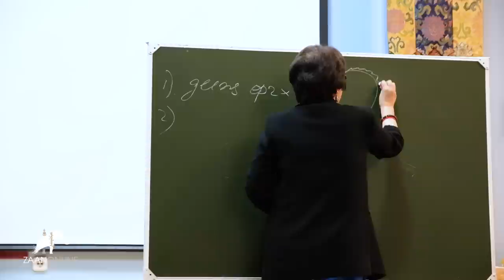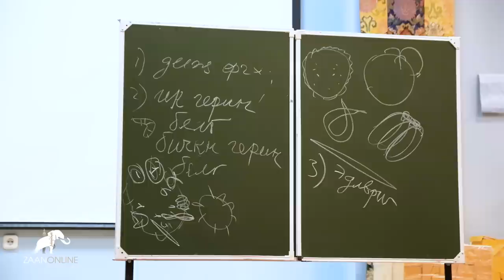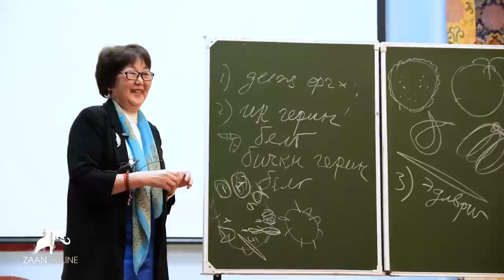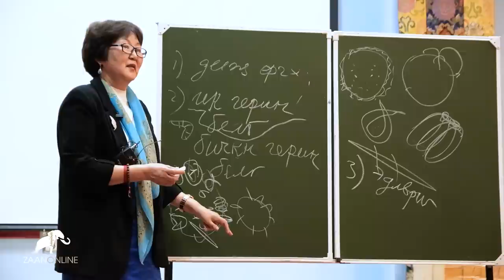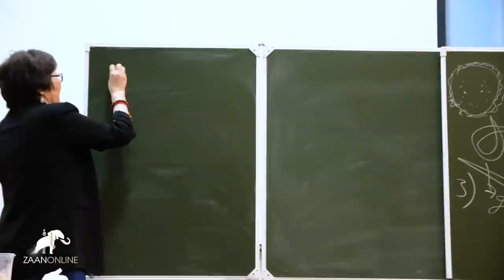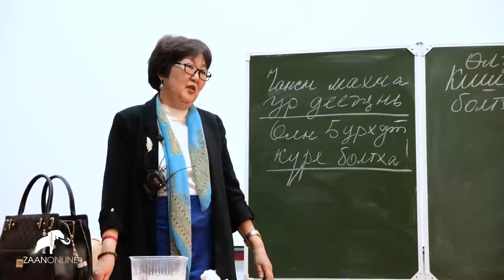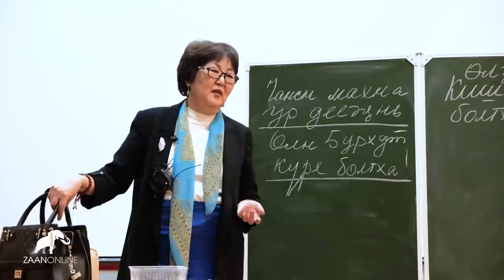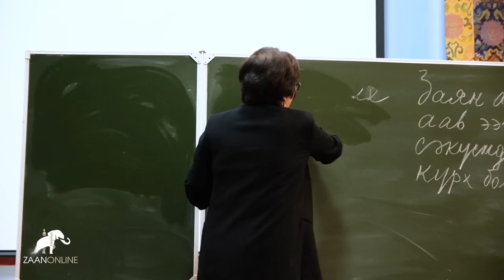Евдокия Эрендженовна Хабунова - Цаhaн Сарин тускар (Этикет, обычаи)